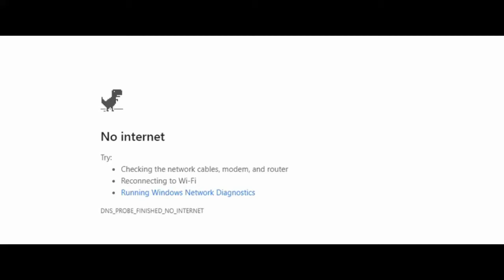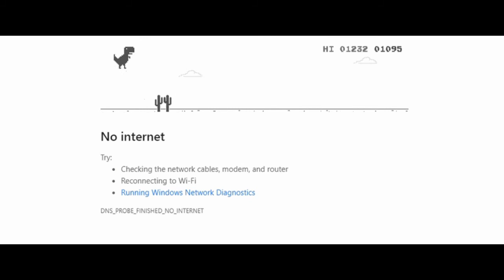无网络暴龙跑酷游戏 EP1